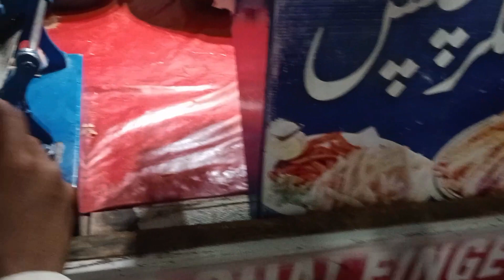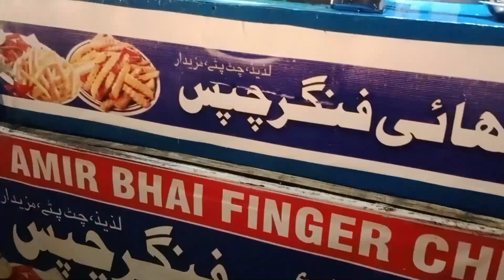Finger Chips | Crunchy Chiips | ZM Street Food